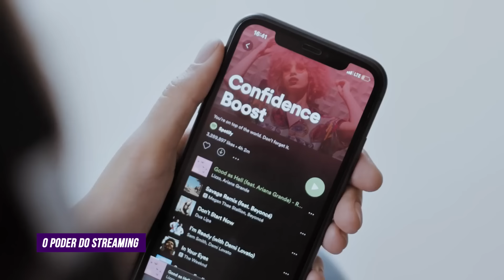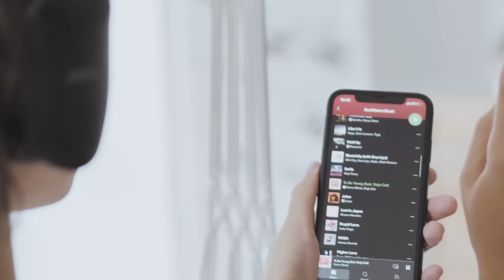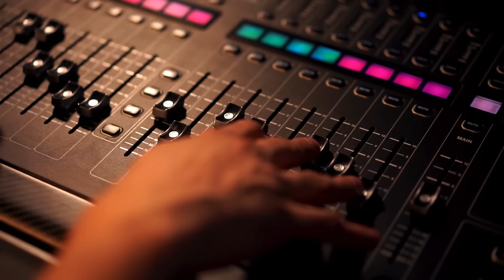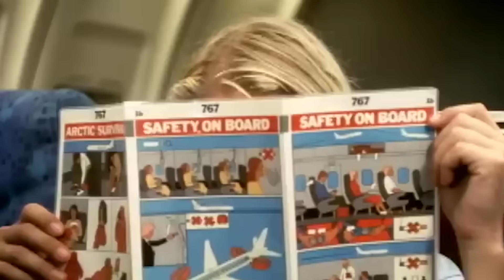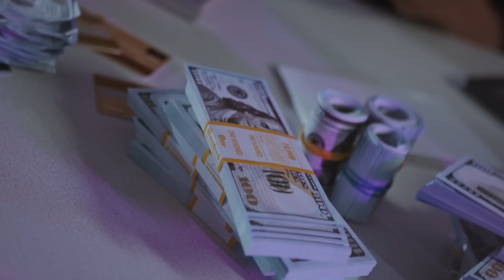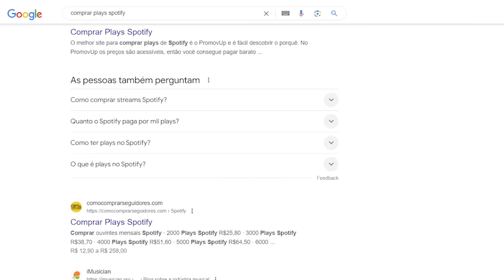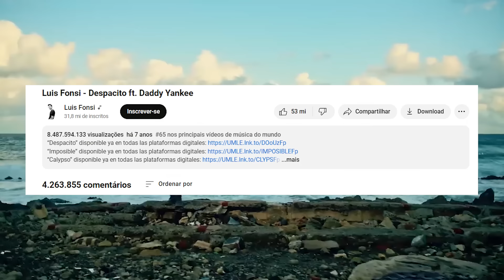O ESQUEMA DO SPOTIFY COM PLAYLISTS: É POR ISSO QUE A MÚSICA MUDOU TANTO NOS ÚLTIMOS ANOS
Hoje as plataformas de steaming tem o poder transformar o desconhecido em popular do mesmo jeito que conseguem pegar alguém que já é consagrado e fazer ficar ainda maior. As famosas playlists ganharam um papel importante no mercado atual da música, tão importante que tem banda hoje que compra espaço nelas pra ganhar visibilidade, uma estratégia não muito diferente do que o rádio sempre fez para fazer novas músicas bombarem; assim como na rádio, hoje em dia, essas playlists guiam o público, criam novas tendências e ditam o que tá em alta, já que boa parte do público que tá cada vez mais no streaming, as vezes acha complicado escolher o que ouvir com tantas possibilidades a sua disposição.

Na contra mão da dependência de plataformas de streaming alguns artistas tem enfrentado o domínio deles mostrando que o controle ainda vem da mão de quem produz a arte e não de quem compartilha ela e isso pode significar uma nova mudança onde as bandas não dependam tanto de recursos como playlists e plataformas.